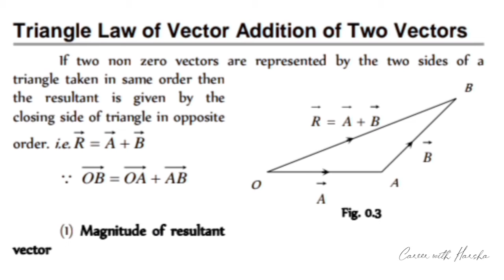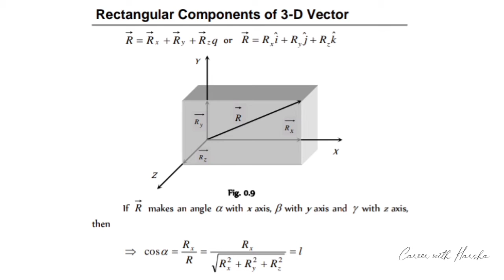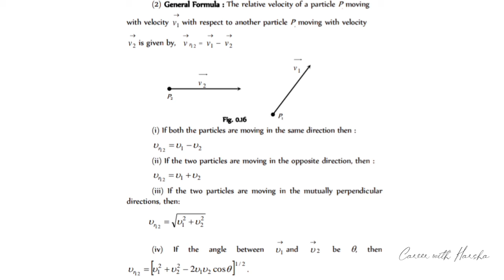VECTORS COMPLETE NOTES || FOR NEET || CAREER WITH HARSHA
Credits: HarshaNisha

Video type: Notes

Musician: @iksonmusic